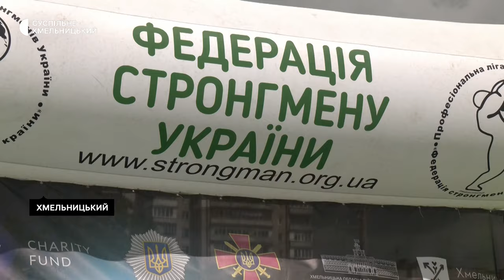Змагання для військовослужбовців та ветеранів "Сильні України" відбулися у Хмельницькому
Понад 150 учасників-військовослужбовцівта ветеранів-змагалися на третьому етапі другого всеукраїнського туру змаганьз адаптивних видів спорту «Сильні України» в Хмельницькому-розповів головний суддязмагань Василь Вірастюк. За його словами, змагання започаткували для реабілітаціїта ресоціалізації військовослужбовців
та ветеранів після поранень.